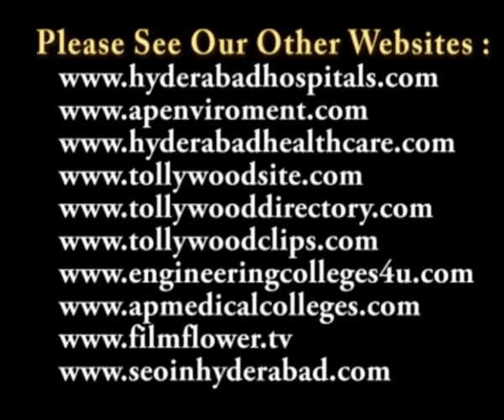Padma Bhushan Dr.K.Chiranjeevi Speech in Deepanjali Program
Pooja Reddy Grandly Staged her Kuchipudi Bellay at Ravindra Bharathi